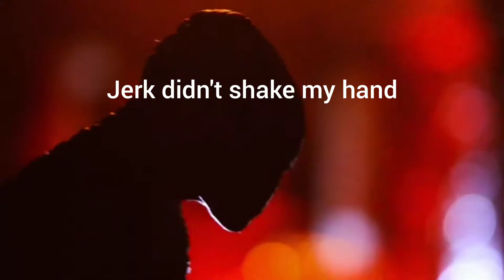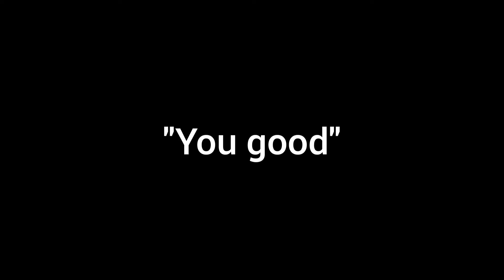Godzilla apex the ultimate compilation